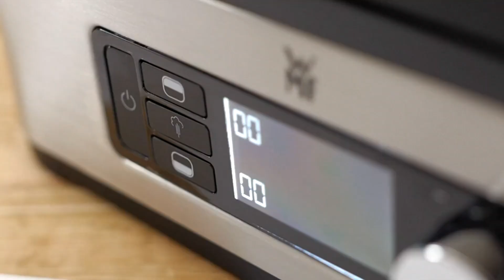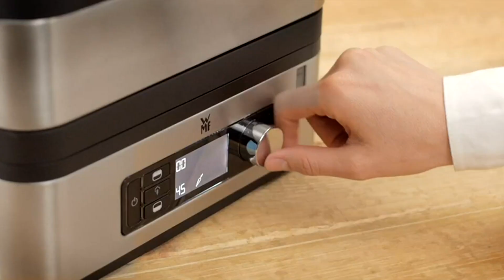Dampfgarer TEST - Die 3 besten Dampfgarer im großen Vergleich!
Bester Dampfgarer im Test bzw. Vergleich
★ Vergleichssieger ★
► Philips HD9140/91

★ Preis-Leistungs-Sieger ★
► WMF KÜCHENminis Dampfgarer

★ Beste Bewertungen ★
► Braun FS 5100

⏱🚨🚛 ⎮ 24H LIEFERUNG!

Welcher Dampfgarer ist der Beste? In unserem Video zeigen wir euch die besten Dampfgarer im Vergleich bzw. Test, welche es nach unserer Empfehlung auf Amazon zu kaufen gibt.

Wir haben unterschiedliche Hersteller verglichen, darunter der Dampfgarer von Braun, ein Dampfgarer von Philips und der Dampfgarer von WMF.

Liebe Grüße
Dein Vergleichssieger-Team

0:00 Intro
0:16 Philips HD9140/91
1:26 WMF KÜCHENminis Mini Dampfgarer
2:25 Braun FS 5100